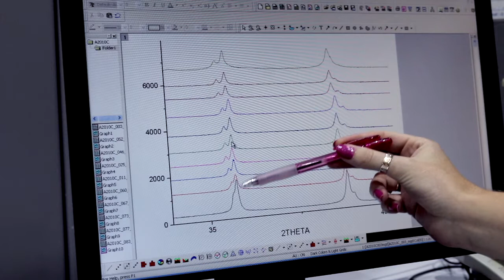"Do Gás Carbônico ao Metanol" - #5 | LUZ PRA QUÊ?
“De Gás Carbônico para Metanol: como aproveitar um dos gases responsáveis pelo aquecimento global para produzir metanol, uma substância fundamental para a industria química? Sibele Pergher e Mariele de Mello, da UFRN, vieram ao LNLS para estudar catalizadores que possam promover essa transformação de forma economicamente viável.”

Nesta série de vídeos do CNPEM você vai ficar sabendo quem são, de onde vem e o que fazem os cientistas que usam a fonte de luz sincrotron do LNLS.